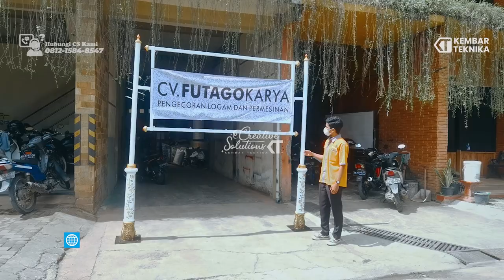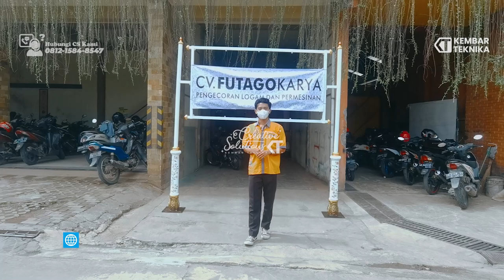Tiang papan nama simpel untuk instansi ataupun iklan jalan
Hi Sobat Kembar Teknika! Kali ini kembali lagi di Video Tiang papan nama simpel untuk instansi ataupun iklan jalan dari Kembar Teknika!